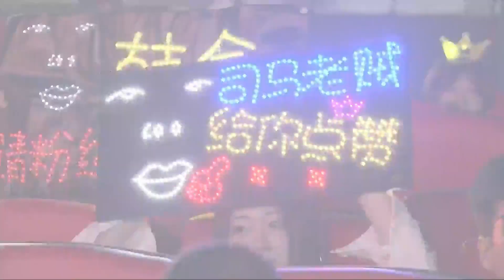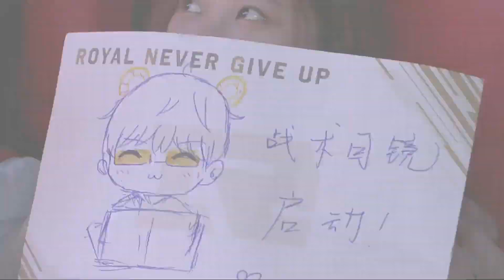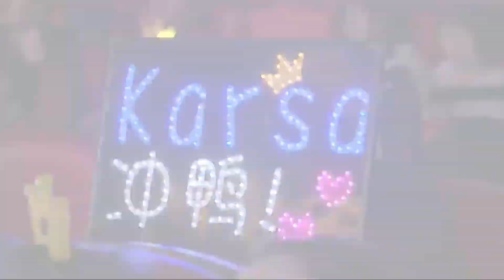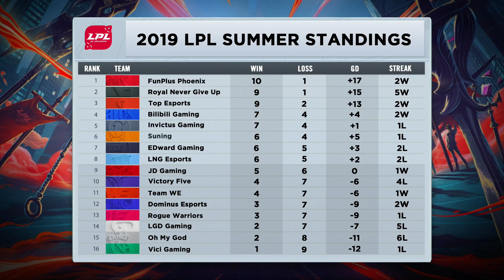RNG vs SN - Week 9 Game 2 | LPL Summer Split | Royal Never Give Up vs. Suning (2019)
VOD of Royal Never Give Up vs. Suning (Game 2)

Royal Never Give Up Lineup:
Langx - Top Camille
Karsa - Jungle Jarvan IV
Xiaohu - Mid Corki
Uzi - Bot Ezreal
Ming - Support Tahm Kench

Suning Lineup:
Angel - Top Aatrox
Weiwei - Jungle Rek'Sai
Maple - Mid Sylas
Smlz- Bot Karma
SwordArt - Support Rakan